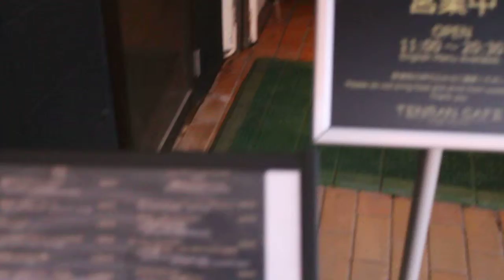Kobe desde el mirador del monte Rokko